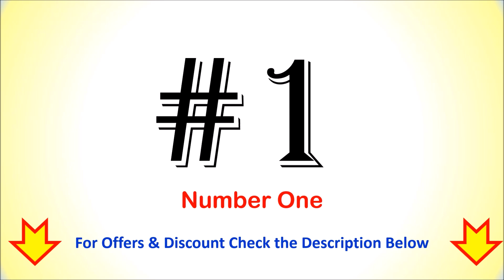Best Pressure Cooker Pan in India 2024 | सबसे अच्छा प्रेशर कुकर पैन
Best Pressure Cooker Pan in India | सबसे अच्छा प्रेशर कुकर पैन

List of Top 5 Best Pressure Cooker Pan in India 2024

1. BERGNER Trimax Outer Lid Pressure Pan

2. Stahl Xpress Cooker Triply Pressure Cooker Pan

3. Prestige Svachh Deluxe Alpha Senior Pressure Pan

4. Vinod Cookware Junior Pressure Pan

5. Pigeon by Stovekraft Aluminium Pressure Pan

Checkout the list of Top 5 Best Pressure Cooker Pan in India with Reviews.
Follow us on::

Whih is the Best Pressure cooker Pan?